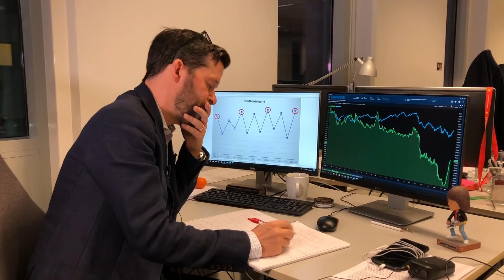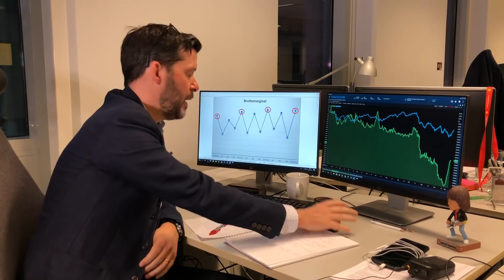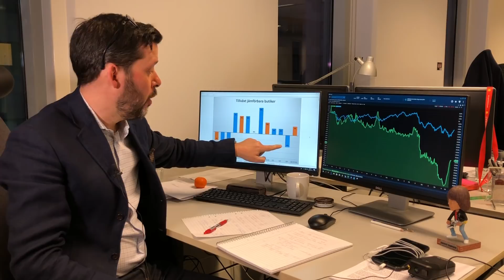Venue Retail Group Q1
Venue Retail Group